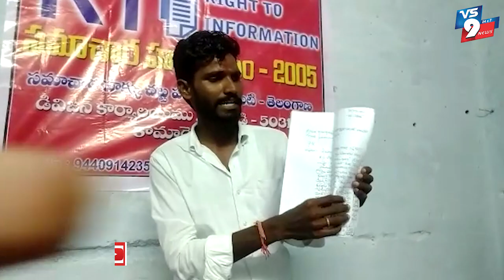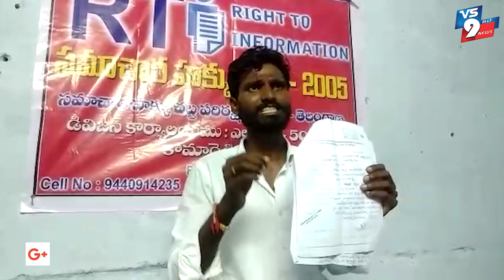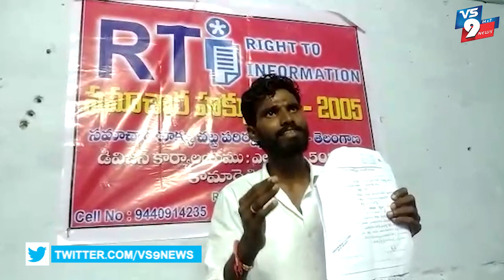అధికారులపై ఆగ్రహం వ్యక్తం చేసిన యువకుడు ||VS9NEWS